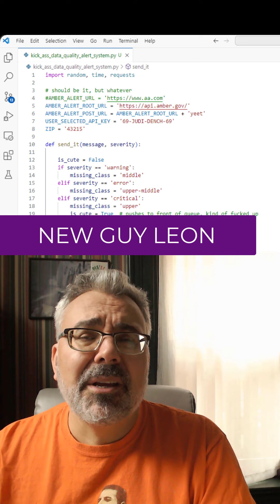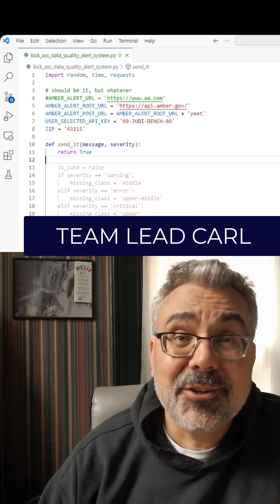Chuck leverages the Amber Alert API.